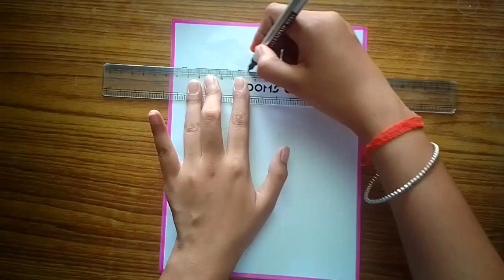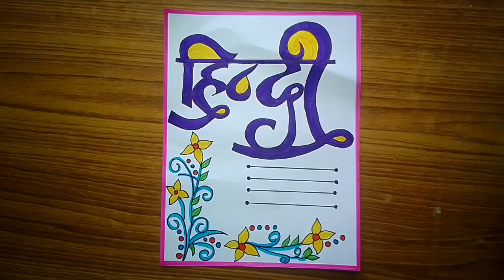Hindi Front Page Design | How to make Hindi Pariyojana Front Page | Hindi Project front page